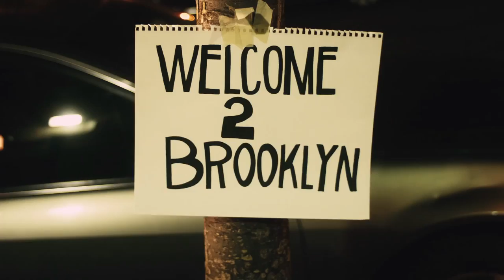Charlie Purdom's Photography Thesis Presentation: SVA Class of 2014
Charlie Purdom has had his thesis presentation stolen! He must go to the dangerous lands of Brooklyn with his mentor and friend Dr. Joe James and find the mad man who stole his only means to graduate.

This was my thesis presentation for my final year of studying photography at the School of Visual Arts. In the course of senior year, I realized I wanted to go more into comedy and acting rather than photography. I decided I wanted to be bring my real passion into the thesis presentation. So I made this video/performance.

I pitched this idea to the head of photography department and he told me to go for it. I wrote the script in two days, shot it in two and edited it in one. I am so happy with how it turned out and so grateful for my wonderful crew/friends. I couldn't of done it with out them.

It was a great four years at SVA and I'm so glad they let me do something like this for my thesis.

Starring:

Charlie Purdom
Andy Parlapiano
Zane Miller
Brian Marrone
Patrick Daly

Cinematography:
Wayland Bell